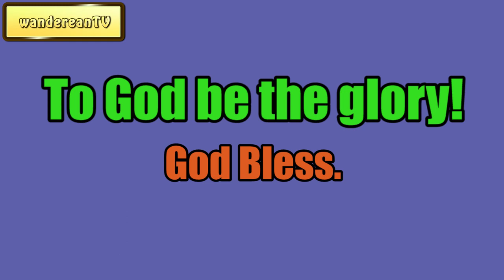Brief, Silent Prayer || Charles Spurgeon